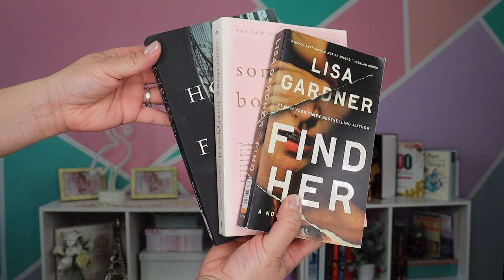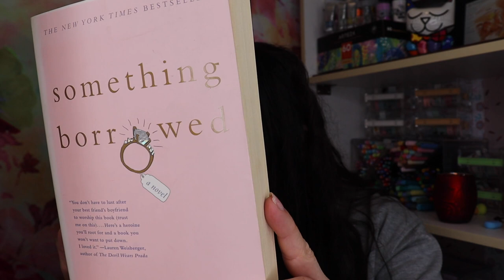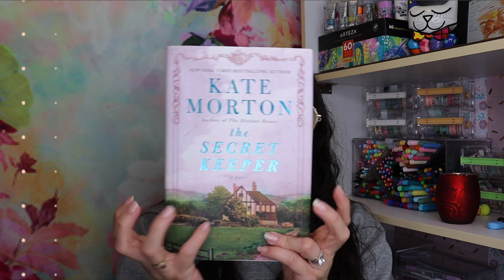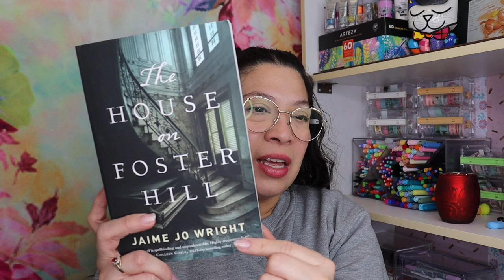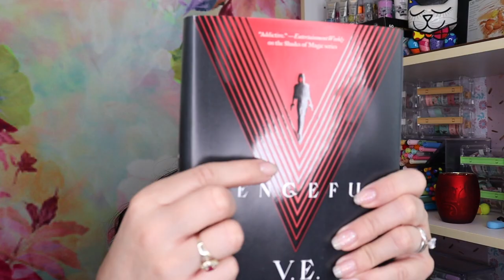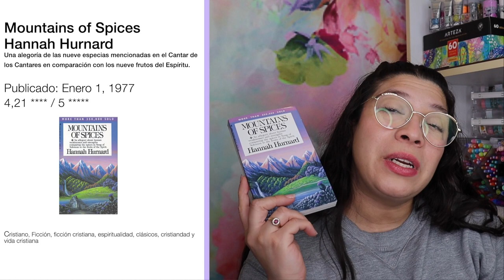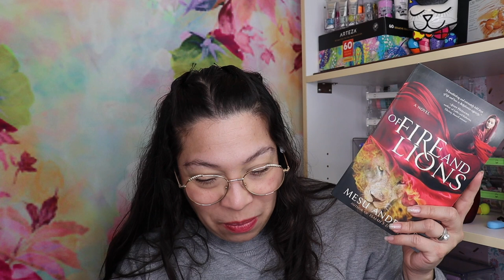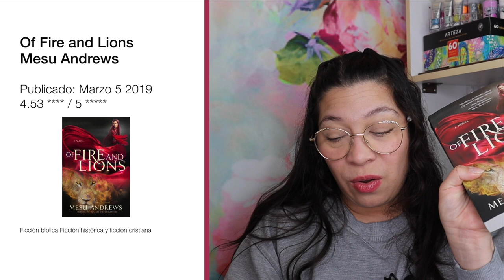BOOK HAUL #06 ! TENGO LIBROS CRISTIANOS! LIBROS DE MISTERIO :/ LIBROS PARA LEER !!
Hoy les consegui 3 libros cristianos CHULIS! Seguimos con esta dinámica de los libros!!!
LIBROS CRISTIANOS 👉🏻 !AQUI LOS PUEDES CONSEGUIR EN AMAZON! 👇🏻👇🏻👇🏻👇🏻

OF FIRE AND LIONS Mesu Andrews :
BY THE WATERS OF BABYLON Mesu Andrews :
MOUNTAINS OF SPICES Hannah Gurnard:

👇🏻👇🏻👇🏻👇🏻 OTROS LIBROS PUEDES COMPARLOS EN BARNS & NOBLE!👇🏻👇🏻👇🏻👇🏻

🎬 🎬🎬 OTROS CANALES QUE TE GUSTARIA:🎬🎬🎬

🎬 EL CANAL DE COCO  (si tienes jovenes/niños que les gusta jugar videos juegos)